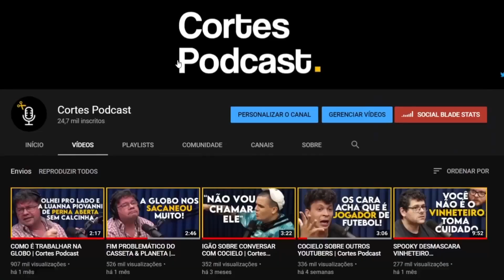E SE UM ASTEROIDE ATINGIR A TERRA? | Cortes Podcast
Vídeo original:
SÉRGIO SACANI - Venus Podcast #160